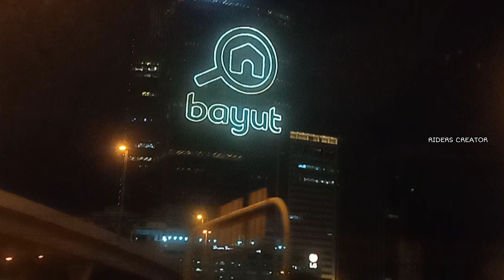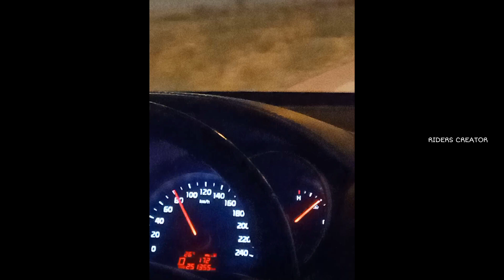Dubai vlog 3 | tamil vlogger